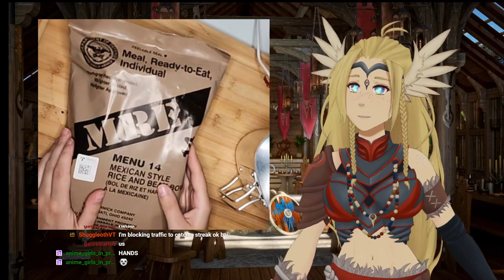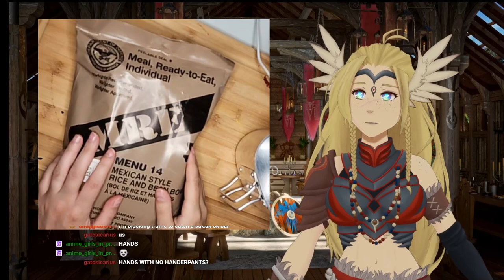【Donothon Reward】 ITS MRE BRUNCH TIME!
Vi eats the Mexican Beans and Rice MRE chosen by chat!

»»——⍟——«« Credits »»——⍟——««
⍟Layouts/Overlays: Me

»»——⍟ Computer Specs ⍟——««

⍟Disk Drives:
»»——External: Jmicron SCSI Disk Device
⍟RAM: 16GB DDR43200
⍟Motherboard: ASRock X570 Taichi

»»——⍟ Peripherals ⍟——««

⍟Pen Display: Xp-Pen 15.6 Pro
⍟Mouse: Logitech MX Vertical Wireless Mouse
⍟Keyboard: Logitech K360 Wireless USB Keyboard
⍟Stream Deck: Elgato Stream Deck MK.2
⍟Microphone: Shure SM7B
⍟Interface: Focusrite Scarlett 2i2